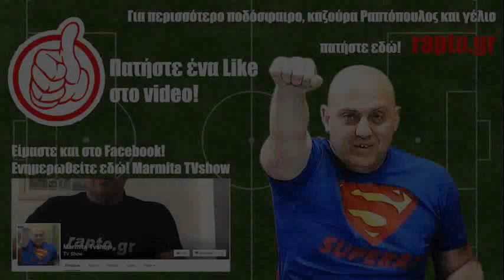Ραπτόπουλος Αθλητικές Ταξιαρχίες 3-5-17